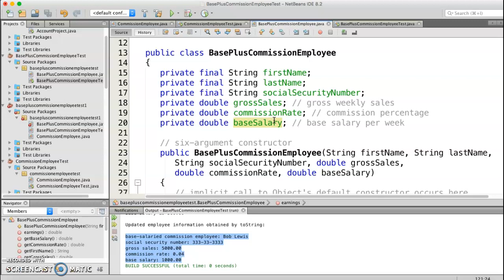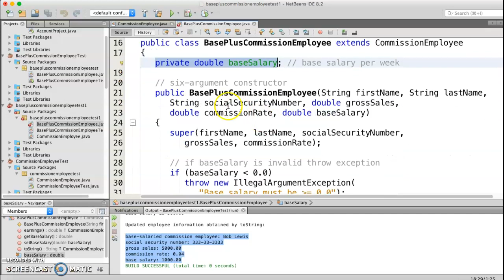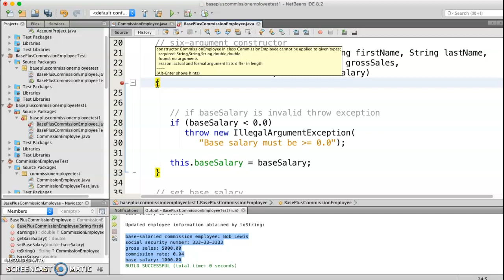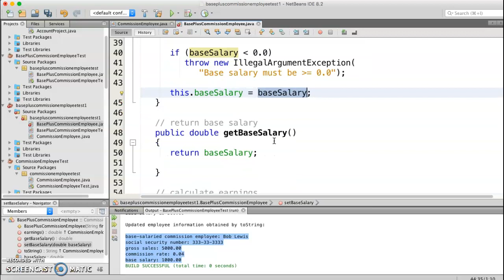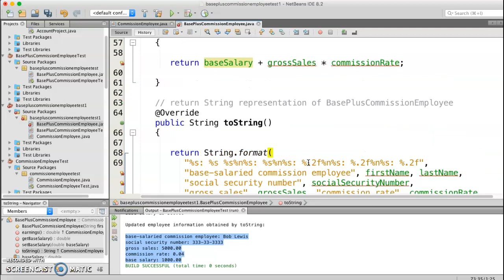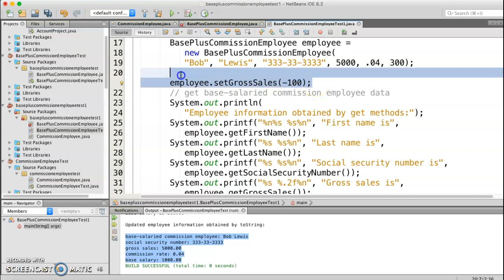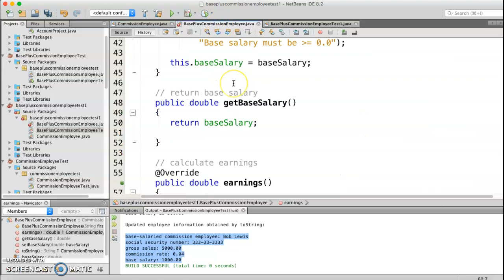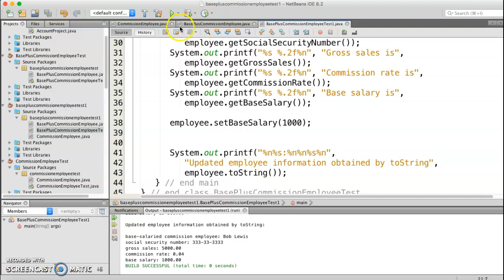شرح لغة الجافا (١٨) د. فداء عابد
Inheritance